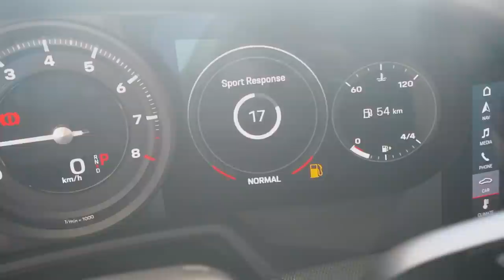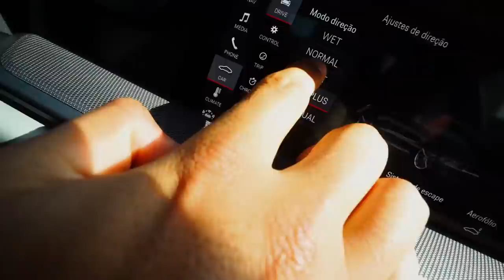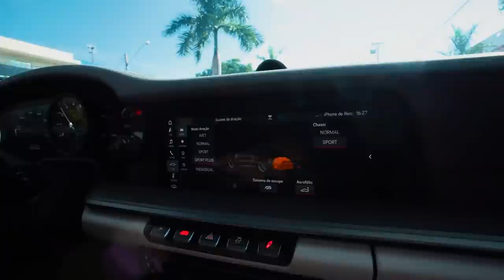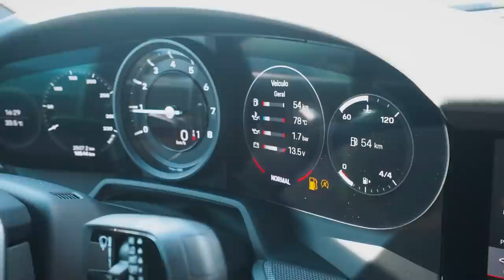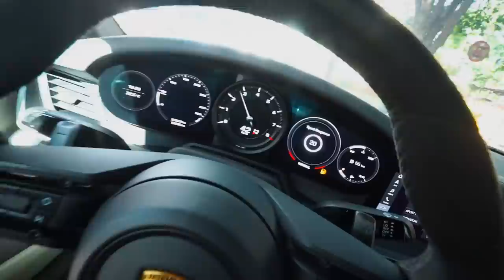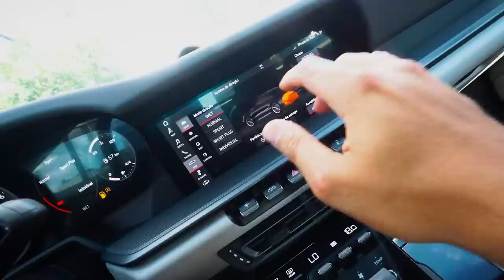SÓ AGORA EU TIVE CORAGEM DE USAR O BOTÃO TURBO DA MINHA PORSCHE